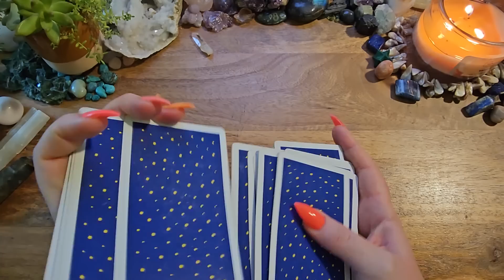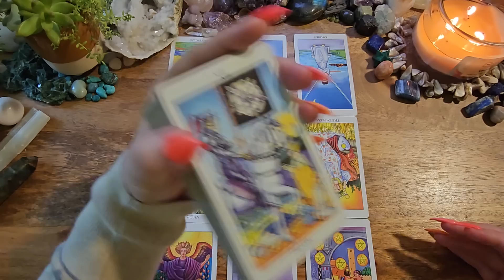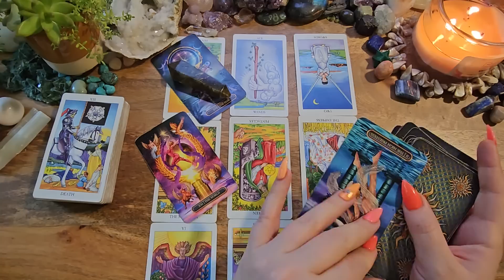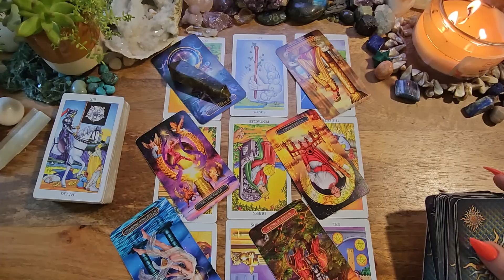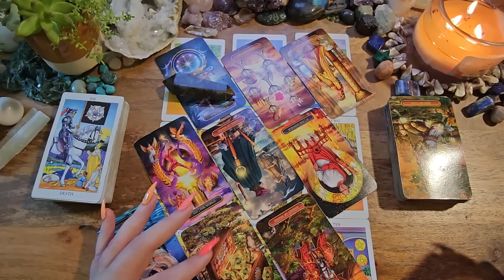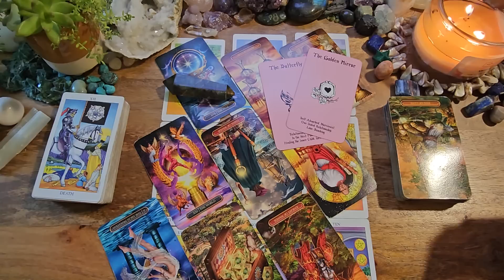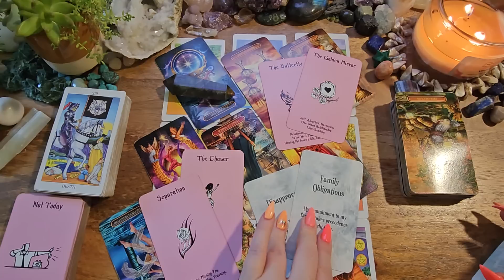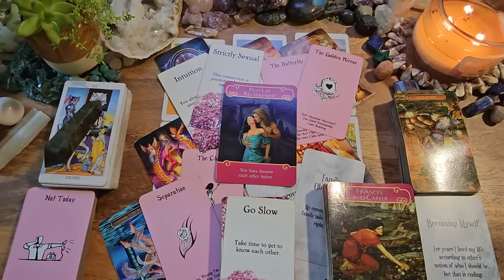Virgo💛Holy Smokes! The Truth Will Shock You🌻They're Resolving Issues To Be With You💛You Vs. Them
This is a love tarot reading for Virgo.

Radiant Rider Waite
Radiant Wise
Island Time Wellness
The Soul's Song: Etsy
Messages of Love
Romance Angels